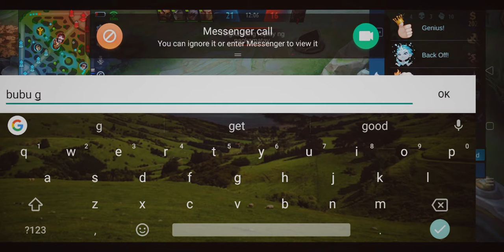Pinaiyak ni odette si choox_tv mobile legends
Mobile legends moonton
Hindi kinaya ni choox_tv Ang lakas ni odette